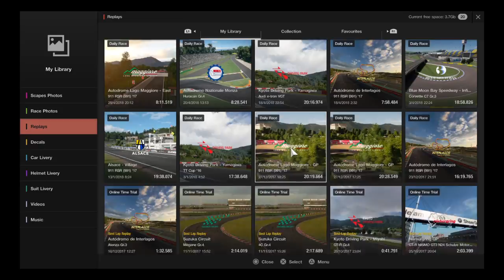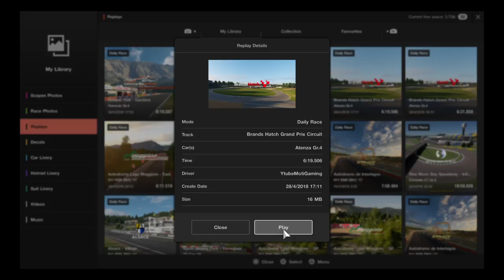Gran Turismo sport Brands Hatch Grand Prix daily race victory